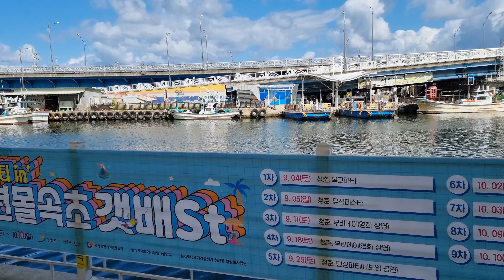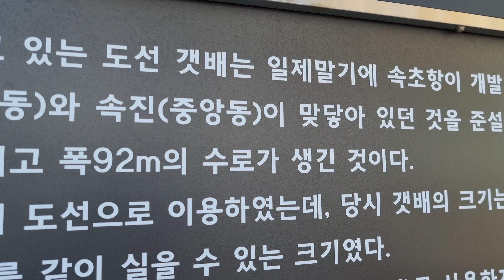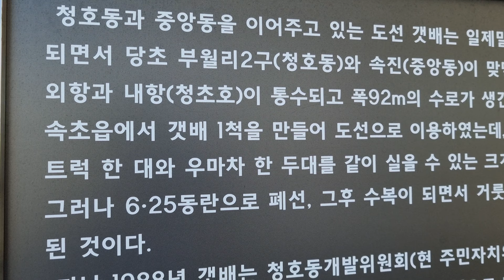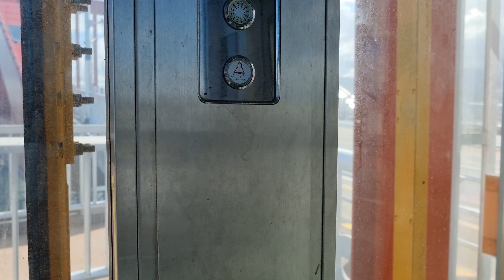(4K)속초 갯배와 아바이 마을, 외옹치 해수욕장, 청초호수(Sokcho Tour in Gangwondo)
속초에서 갯배 타고 아바이 마을 투어. 외옹치 해수욕장과 청초호수 둘러보기.
Sokcho Tour in Gangwondo